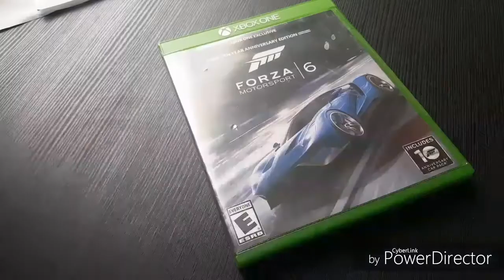Forza Speedpaint: Assetto's 3 Cars (Read Description)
Now this was supposed to be a Speedpaint and Build video but I decided to do the build off camera just to save time and space

Anyway, my MLP ponysa Assetto-Forza Massimo makes 3 liveries on 3 cars. The cars used in the video are...
Ferrari 360 Modena
Lexus LF-A

Duration (in real time): about 45 minutes

1.  Foul language
2.  Spam
3.  Bullying to other individuals
4.  Racism and sexism. (No sex jokes)